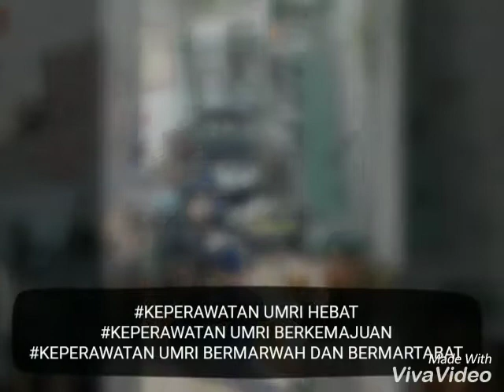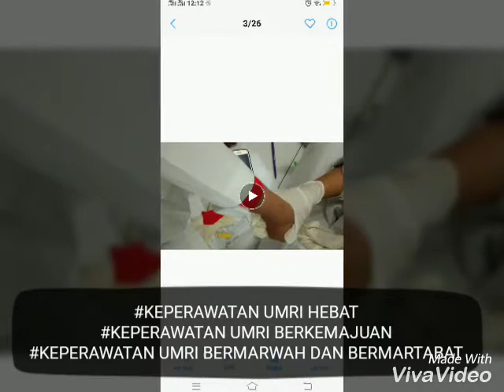KEPERAWATAN UMRI HEBAT KEPERAWATAN UMRI BERKEMAJUAN KEPERAWATAN UMRIBERMARWAH DAN BERMARTABAT